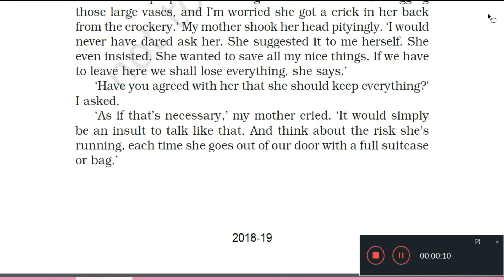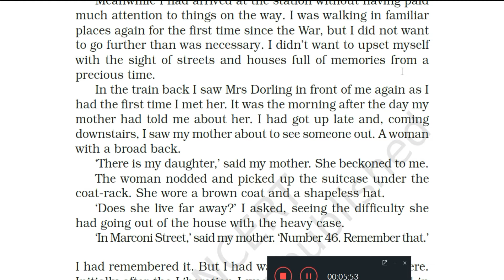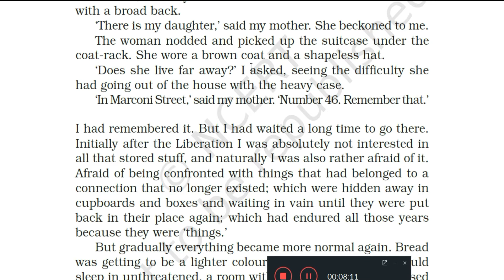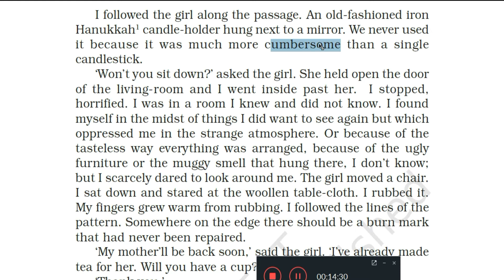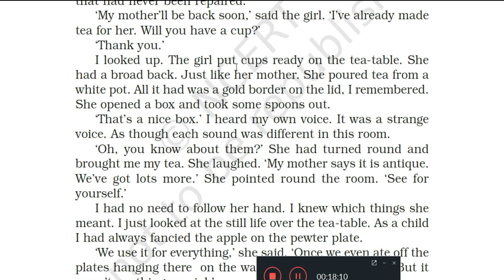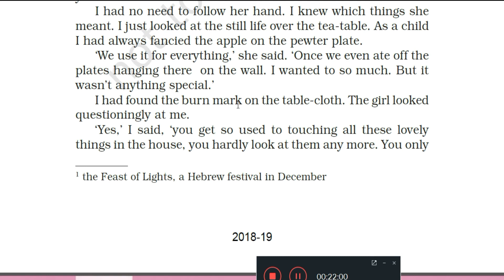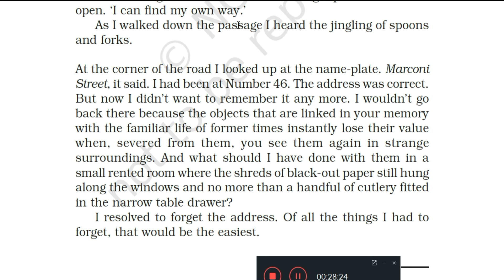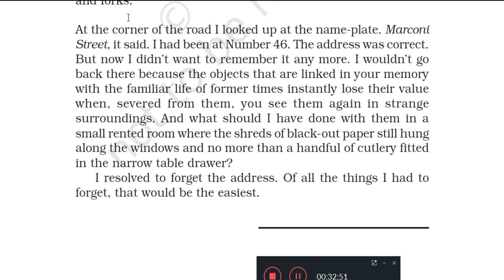The Address 2nd Lecture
Class 11th Snapshot